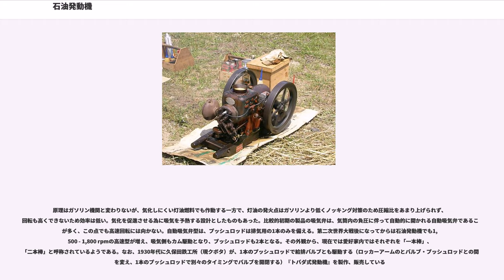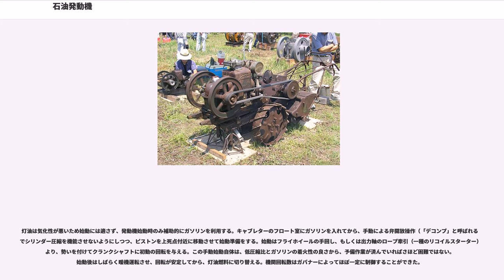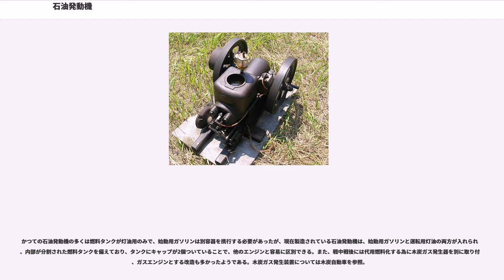石油発動機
石油発動機（せきゆはつどうき、オイルエンジン、ケロシンエンジン）は、灯油（ケロシン）を燃料とする内燃機関の一種である。

内燃機関の代表的なものはガソリンを燃料とする火花点火機関や圧縮点火機関であるが、石油機関は主な燃料に灯油を用いる気化器式火花点火機関である。

基本構造はガソリンエンジンとほぼ共通する。ただし、灯油はオクタン価がガソリンに比べて低いため圧縮比をあまり上げることはできず、熱効率ではガソリンエンジンに劣る。しかし、ガソリンエンジンに比べて安価に製造することができるため農作業用などに広く用いられた。

グローエンジン（または焼玉エンジン）とは点火方式において別種のものであるが、用途・使用された時代の共通性や名称の紛らわしさなどが原因で、往々にして混同される。石油発動機は、焼玉エンジンよりは取り扱いが容易である。ガソリンエンジンと比較して低圧縮・低回転での使用が前提で、構成部品に高い工作精度を要求されないため、点火用マグネトーを除けば全般に製作が容易で、地方の零細企業などで広く製造された。1930年代から1950年代の最盛期には、日本国内でも地方の小規模メーカーに至るまで100近いメーカーが存在したと伝えられる。

かつては農業や漁業に広く用いられたが、効率が悪く、1950年代以降、効率が良い小型ディーゼル発動機の発達（その中には灯油を燃料として使用可能な物もある）、および小型軽量で高性能、かつ取り扱い容易な小型ガソリン機関の性能向上と低価格化が進み、それらに取って代わられたことで、廃れた。現在では、実用目的では主に発展途上国向けに竪型強制空冷の汎用機関が少数製造されているに過ぎない。一方、現役を引退したものに関しては、近年、各地の熱心な愛好家の間で復元されており、発動機を修理する業者も存在する。また、当時、製造していたメーカーから模型が販売されている。

灯油を主たる燃料とするレシプロエンジンである。ガソリンエンジンと同様にキャブレターで燃料を霧化し、圧縮した混合気をマグネトーと点火プラグによって電気着火する。軽便な用途を目的とすることから、その全盛期には一般に低出力・簡易な単気筒型がほとんどであり、生産性と強度確保の面から鋳造部品を多用して製造されていた。また安定の良い水平シリンダ型として、木製ないし形鋼製の土台（台枠）に固定され、可搬性を良くしてあるものが多かった。冷却装置はシリンダーのウォータージャケット上部にホッパーを持つのみで、冷却水の沸騰蒸発により冷却を図るホッパー水冷式が大半である。

原理はガソリン機関と変わりないが、気化しにくい灯油燃料でも作動する一方で、灯油の発火点はガソリンより低くノッキング対策のため圧縮比をあまり上げられず、回転も高くできないため効率は低い。気化を促進させる為に吸気を予熱する設計としたものもあった。比較的初期の製品の吸気弁は、気筒内の負圧に伴って自動的に開かれる自動吸気弁であることが多く、この点でも高速回転には向かない。自動吸気弁型は、プッシュロッドは排気用の1本のみを備える。第二次世界大戦後になってからは石油発動機でも1,500 - 1,800 rpmの高速型が増え、吸気側もカム駆動となり、プッシュロッドも2本となる。その外観から、現在では愛好家内ではそれぞれを「一本棒」、「二本棒」と呼称されているようである。なお、1930年代に久保田鉄工所（現クボタ）が、1本のプッシュロッドで給排バルブとも駆動する（ロッカーアームのとバルブ・プッシュロッドとの間隔を変え、1本のプッシュロッドで別々のタイミングでバルブを開閉する）『トバダ式発動機』を製作、販売している

灯油は気化性が悪いため始動には適さず、発動機始動時のみ補助的にガソリンを利用する。キャブレターのフロート室にガソリンを入れてから、手動による弁開放操作（「デコンプ」と呼ばれる）でシリンダー圧縮を機能させないようにしつつ、ピストンを上死点付近に移動させて始動準備をする。始動はフライホイールの手回し、もしくは出力軸のロープ牽引（一種のリコイルスターター）により、勢いを付けてクランクシャフトに初動の回転を与える。この手動始動自体は、低圧縮比とガソリンの着火性の良さから、予備作業が済んでいればさほど困難ではない。始動後はしばらく暖機運転させ、回転が安定してから、灯油燃料に切り替える。機関回転数はガバナーによってほぼ一定に制御することができた。

かつての石油発動機の多くは燃料タンクが灯油用のみで、始動用ガソリンは別容器を携行する必要があったが、現...